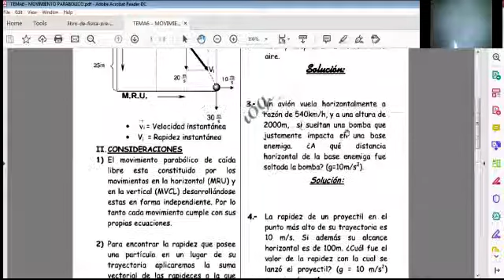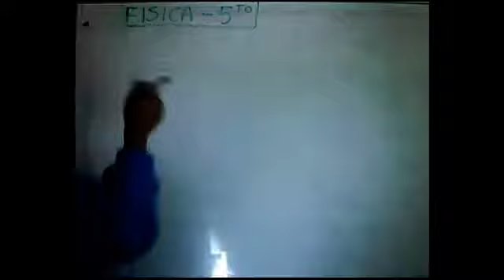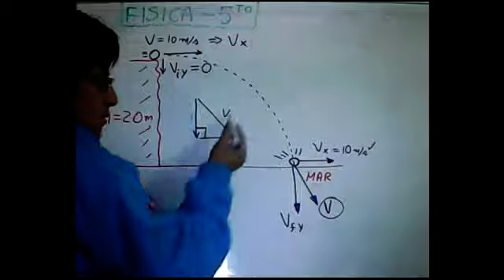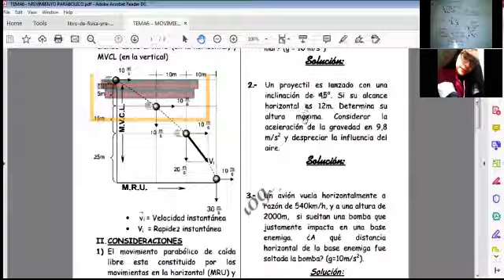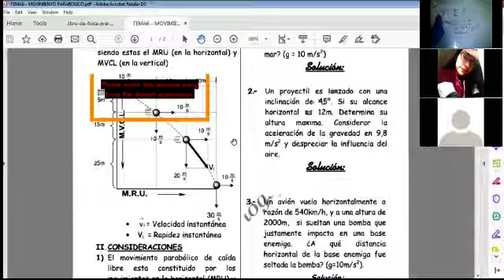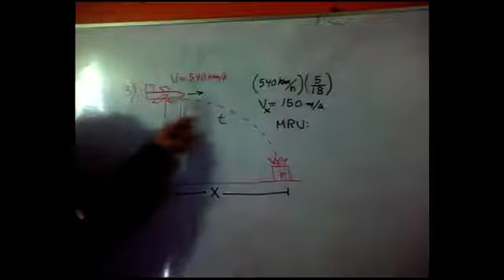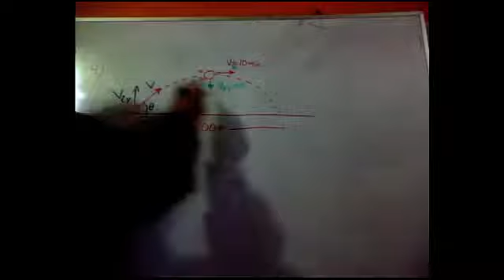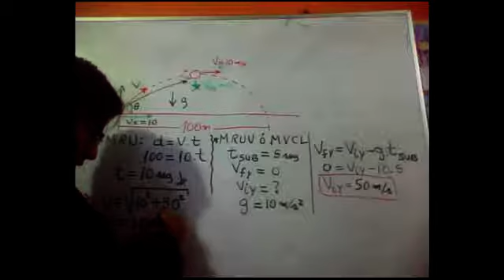FISICA 5TO SEC MOVIMIENTO PARABOLICO